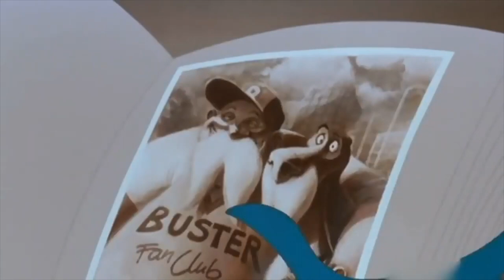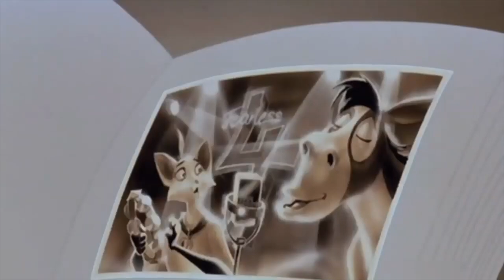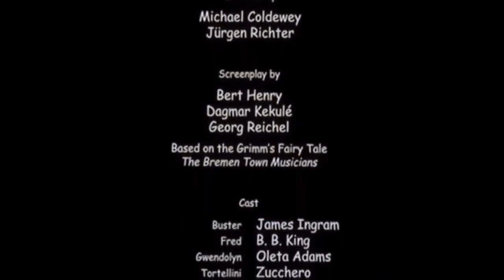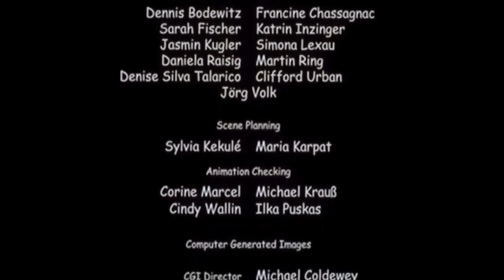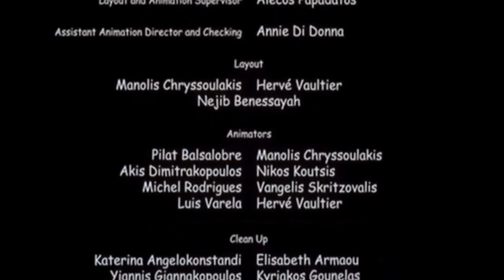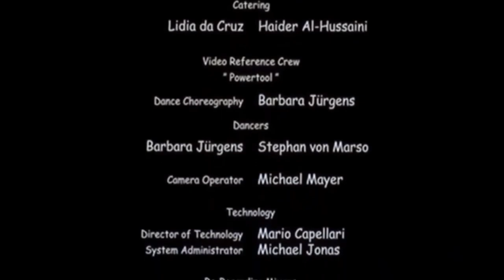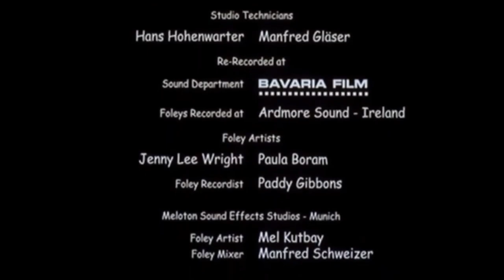The Fearless Four (1997) Best Songs (Germany Cartoon)